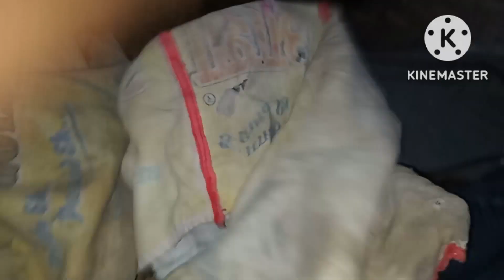चुन्नु मुन्नू (Rabbits) का आज आखिरी दिन है 😭😱 | Vlog | Daily Vlog | Vlogger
vlog
daily vlog
vlogger
rabbit video
vlog video
trending vlog
viral video
viral vlog